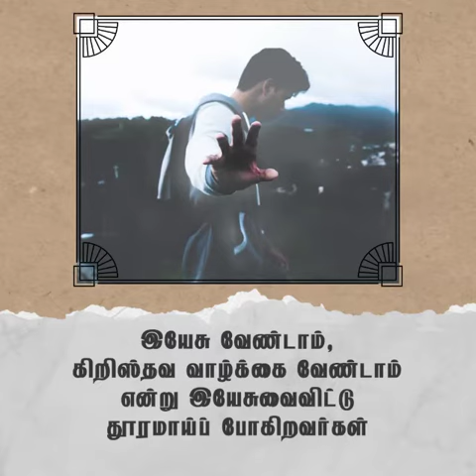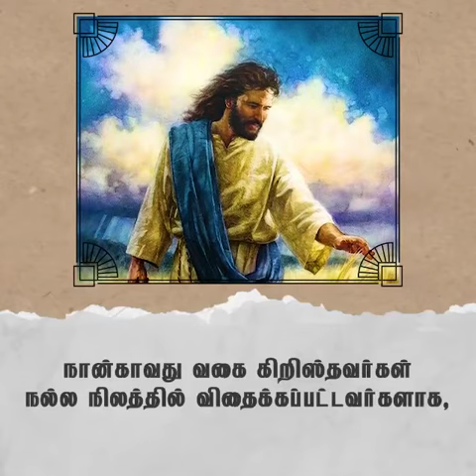நல்ல விதை | சங்கை டேவிட் பிரகாசம்